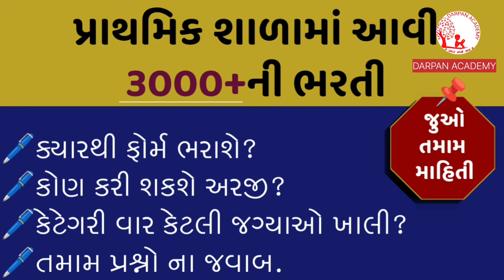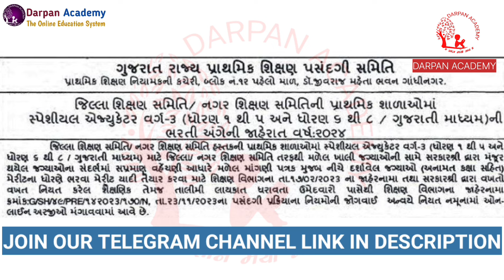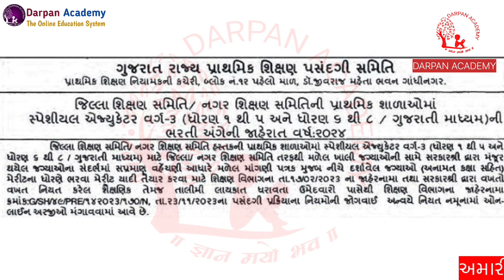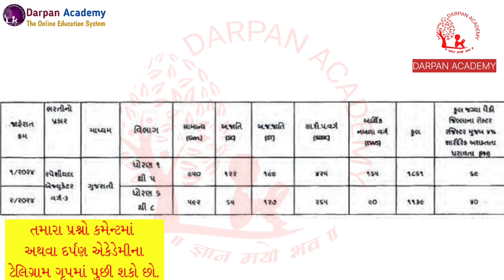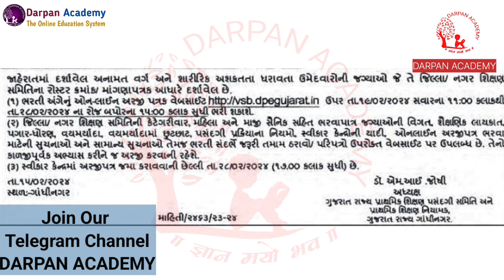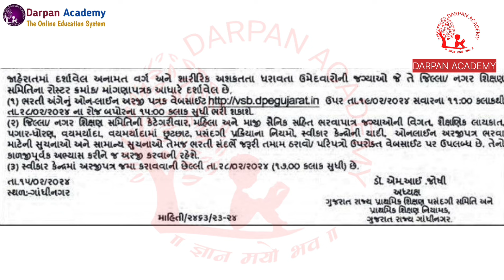PRIMARY SCHOOL VACANCY DECLARE | PRAATHMIK SHALAMA AAVI BHARTI | STD 1 TO 5 AND 6 TO 8 BHARTI | VS